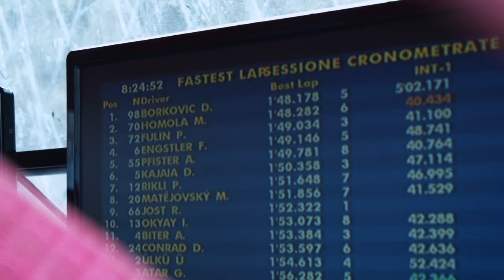MATO HOMOLA - Sezona 2015 (OFFICIAL VIDEO)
Tento rok bol plny vitazstiev, ale aj padov - ako to v zivote chodi - a vela ma tato sezona naucila 👊
Sleduj toto paradne video (Volume UP!), z ktoreho som mal zimomriavky :-)

2015 season was full of ups&downs like in life and I learnt a lot 👊🏁

Video by 22Production!
Video contains some content from Youtube, Eurosport.